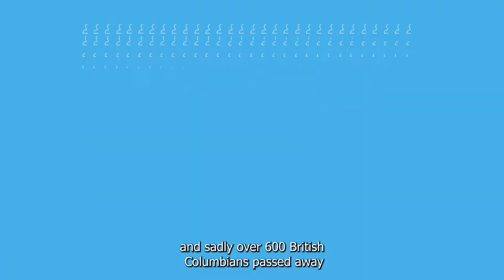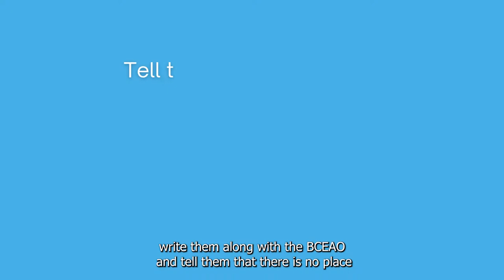Keep Tilbury LNG out of the Fraser River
FortisBC’s proposed Tilbury Marine Jetty would load one liquefied natural gas (LNG) tanker or barge per day in the middle of the Fraser River in Delta, BC. Its poorly done review process is coming to an end and the BC Environmental Assessment Office is seeking one last public comment before it sends its report to decision-makers. There are huge problems with the way they ignore the climate impacts from fracking the gas and that they’ve allowed FortisBC to radically increase tanker and barge traffic at the last minute, and how this process is being run separately to the rest of the Tilbury LNG expansion.